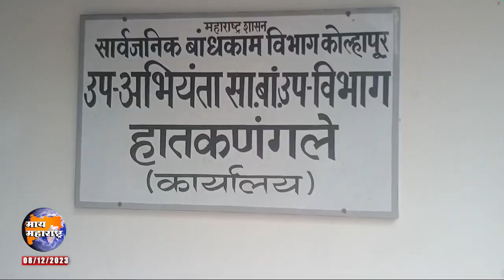शहापूर ते कोरोची रस्त्याचे तातडीने काँक्रिटीकरण करा अन्यथा रास्तारोको करणार – युवा सेनेचा इशारा